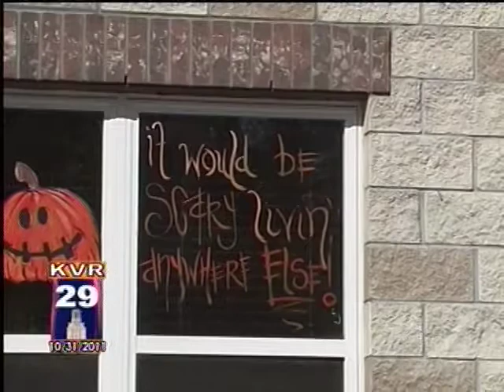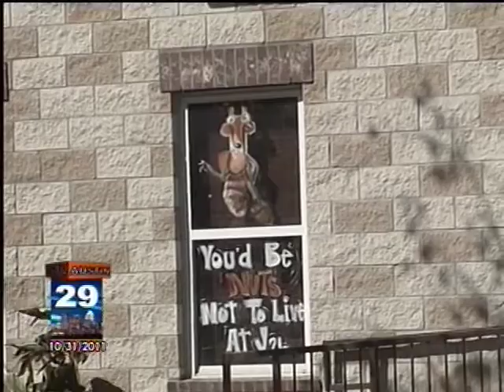West Campus Stabbing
A recent attack at a popular West Campus apartment complex has left the UT community shaken.  KVR's Natalie Hee spoke with the victim to find out just what happened.